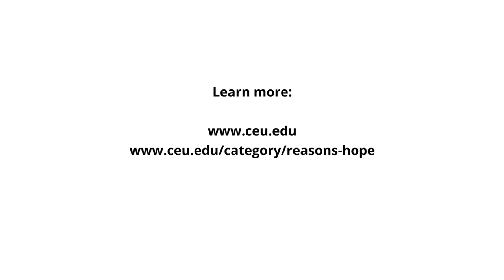Cass Sunstein on Revolutionary Cascades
This video features an interview with Cass Sunstein, Robert Walmsley University Professor, Harvard Law School. Sunstein gave a lecture at Central European University (March 21, 2019) as part of CEU's Presidential Lecture Series, "Reasons for Hope".